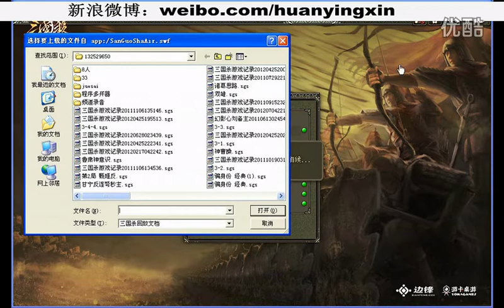幻影心解说三国杀,,诸葛观底蓄爆劣势翻盘 超清